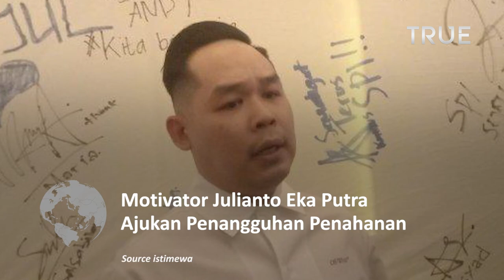Motivator Julianto Eka Putra Ajukan Penangguhan Penahanan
Bos SMA Sekolah Selamat Pagi Indonesia (SPI) Kota Batu, Motivator Julianto Eka Putro mengajukan penangguhan penahanan.

Hal itu disampaikan oleh kuasa hukumnya, Jeffry Simatupang. "Kami mengirimkan permohonan penangguhan penahanan bagi Motivator Julianto Eka Putro. Kami masukkan ke panitera Pengadilan Negeri Malang,"

Penangguhan penahanan itu sudah diajukan pada Selasa (12/7). Jeffry menyampaikan ada beberapa alasan subjektif mengapa kliennya Motivator Julianto Eka Putro meminta tidak ditahan.